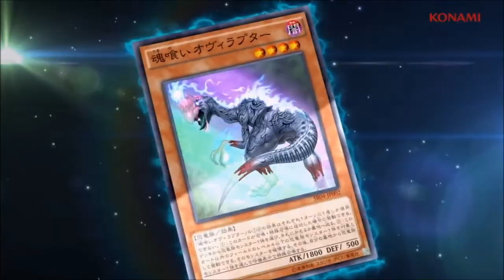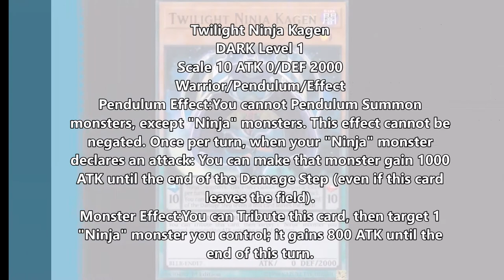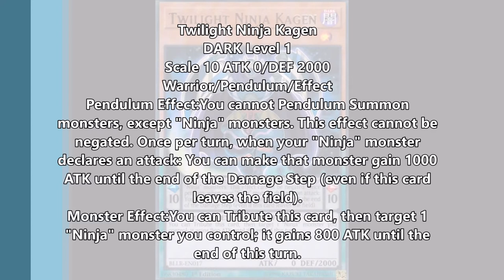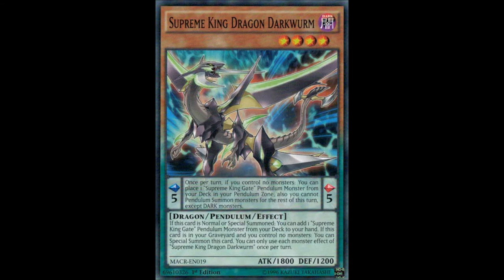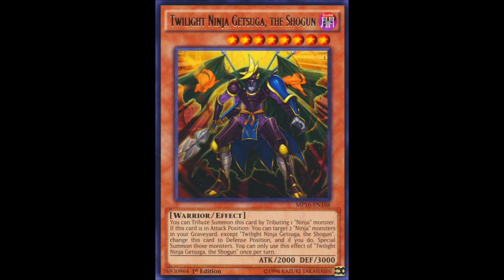Discussing the new Twilight Ninja Pendulum Cards and Archtype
Getsuga isnt getting reprinted, I just wanted a 3rd ninja to use for the image that fit the theme